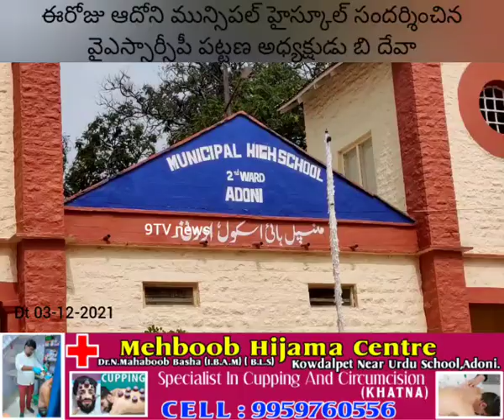YSRCP town president B Deva visited Adoni Municipal High School today